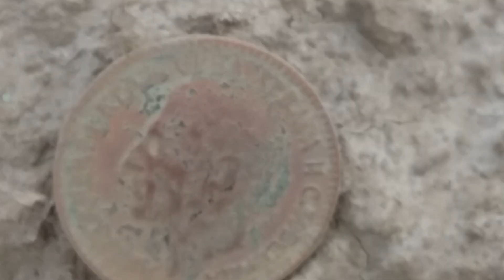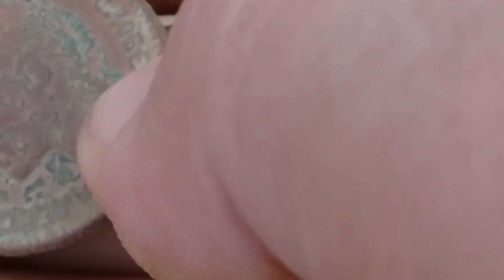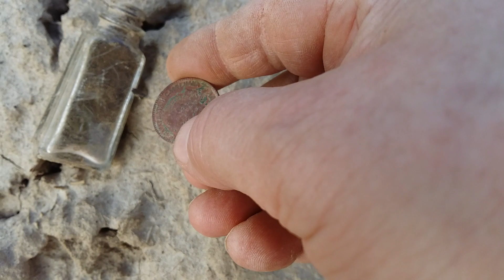Metal detekting-danas novčić iz 1925 god.#261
Novčić od 1 dinara iz 1925 god. Jugoslavija, Kraljevina SHS, za vrijeme Aleksandra I. Ima i drugih zanimljivih nalaza. Hvala na gledanju i srdačan pozdrav iz Hrvatske!:)